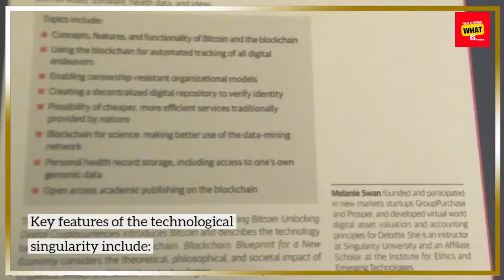What is Technological Singularity?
Delve into the concept of technological singularity, a hypothetical point where artificial intelligence surpasses human intelligence. Uncover the implications, risks, and possibilities associated with this futuristic scenario.